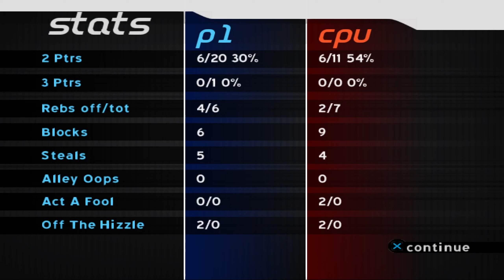KEVIN GARNETT TRIED HIS DARN BEST! NBA BALLERS TV TOURNAMENT #18 (PS2)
All NBA Defense: Take good care of the ball here, as these guys are stealing and blocking dynamos.

I can't get cute with the rock or Off the Hizzle moves, or I pay.

Chapters
00:20 Ben Wallace
05:37 Scottie Pippen & Ben Wallace
12:56 Latrell Sprewell
19:38 John Stockton & Karl Malone
24:40 Tim Duncan
27:06 Kevin Garnett
30:31 Dikembe Motombo & Alonzo Mourning

NBA Ballers
Rags to Riches
PS2 gameplay
NBA Ballers PS2
TV TOURNAMENT
NBA video games
NBA Ballers walkthrough
NBA Ballers tips
NBA Ballers tournament
Rucker Park NBA Ballers
LeBron James NBA Ballers
Carmelo Anthony NBA Ballers
Tony Parker NBA Ballers
Amare Stoudemire NBA Ballers
Shawn Marion NBA Ballers
NBA legends PS2
Retro NBA games
Basketball video games
NBA Ballers series
NBA Ballers Ace
NBA Ballers Ghost
NBA PS2 classics
PS2 sports games
NBA Ballers 2004
Darko Milicic NBA Ballers
NBA Ballers gameplay
NBA PS2 highlights
NBA streetball
NBA game commentary
PS2 throwback
NBA stars in video games
Allen Iverson
Kobe Bryant
Shaquille O'Neal
Tim Duncan
Tracy McGrady
Kevin Garnett
Paul Pierce
Dirk Nowitzki
Vince Carter
Ben Wallace
Yao Ming
Jason Kidd
Steve Nash
Jermaine O'Neal
Ray Allen
Peja Stojaković
Richard Hamilton
Chauncey Billups
Baron Davis
Michael Redd
Rashard Lewis
Andre Miller
Latrell Sprewell
Antoine Walker
Alonzo Mourning
Kenyon Martin
Jason Richardson
Gilbert Arenas
Larry Hughes
Mike Bibby
TV TOURNAMENT